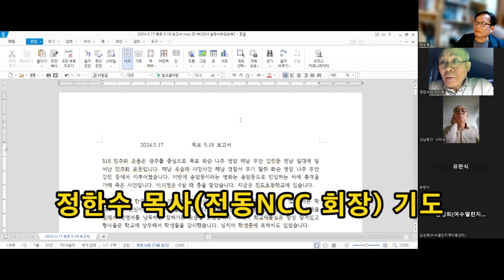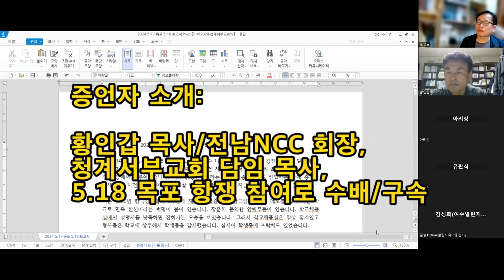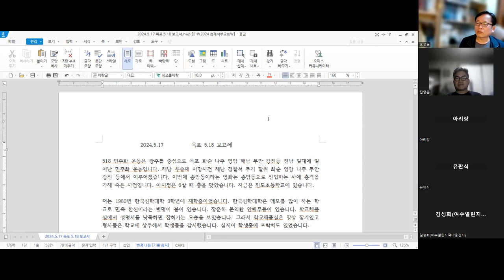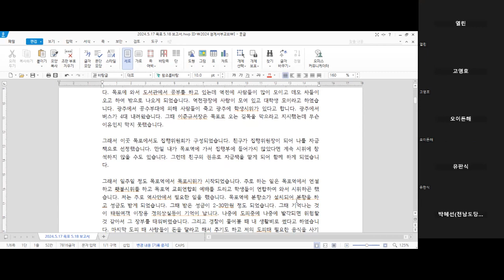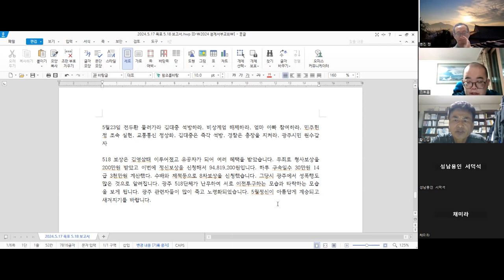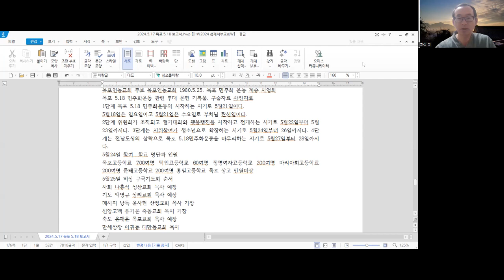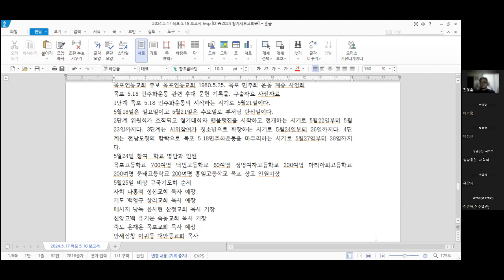5.18 목포지역 항쟁 증언 /황인갑 목사(전남NCC 회장, 청계서부교회) /5.18 제44주년 기념 특강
5.18 목포지역 항쟁 증언 /황인갑 목사(전남NCC 회장, 청계서부교회) /5.18 제44주년 기념 특강

5.18을 일컬어 흔히 '광주5.18민주화운동' 또는 '광주5.18민중항쟁'이라 합니다. 이런 명칭은 5.18이 마치 '광주'에서만 있었던 항쟁으로 오해하게 합니다. 하지만 5.18 당시 목포지역에서는 수만 명이 참여한 거센 시위가 있었고 강진, 해남, 화순 등 그 주변 지역에서도 5.18 항쟁이 있었습니다. 특히 목포지역 5.18 항쟁은 규모가 매우 컸고 지역 NCC 인사들이 주도하였는데도 잘 알려져 있지 않습니다. 그래서 당시 항쟁에 직접 참여한 황인갑 목사님의 증언을 듣는 소중한 시간을 마련하였습니다. 영상을 끝까지 봐 주시고 5.18 민중항쟁 정신을 되새겼으면 합니다.